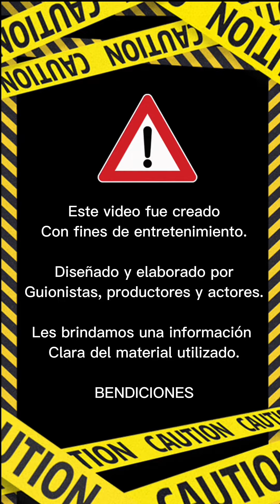El balón súper pesado